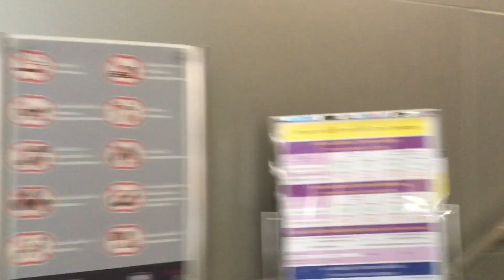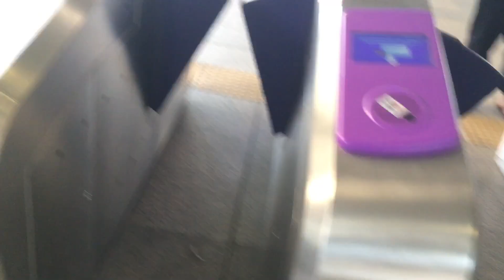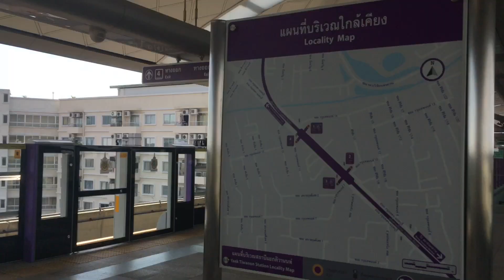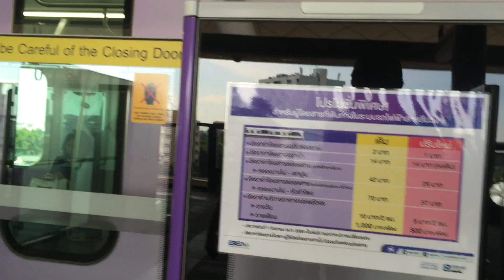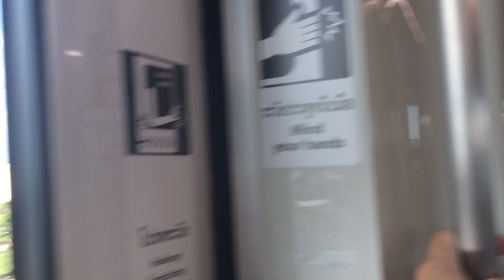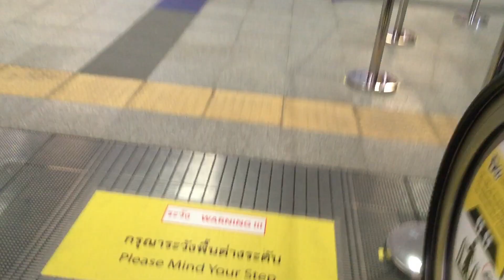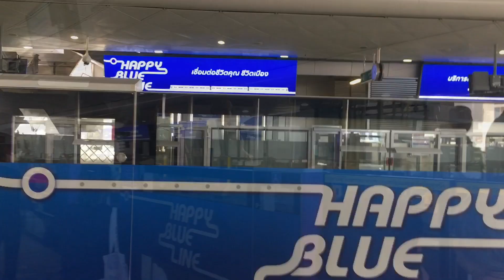ลองนั่งรถไฟฟ้าสายสีม่วงไปสวนจตุจักร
ลองนั่ง รถไฟฟ้า สายสีม่วง ไป